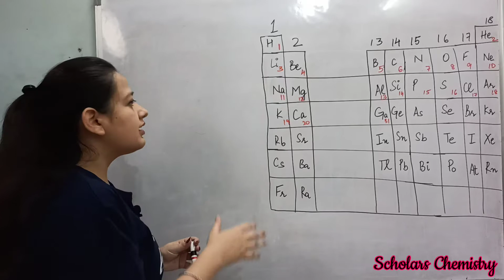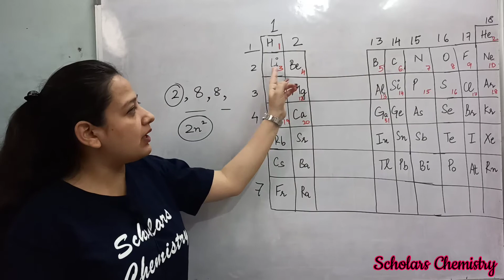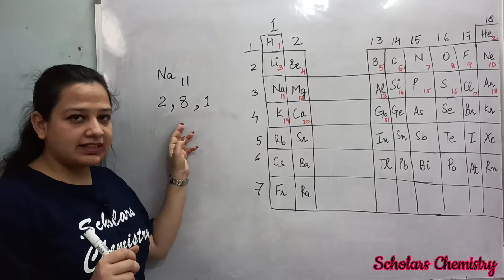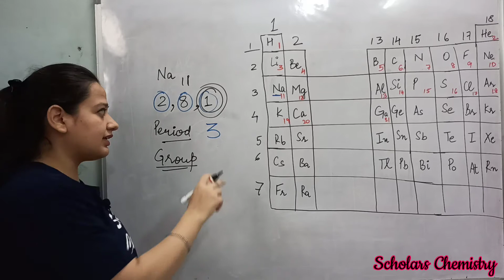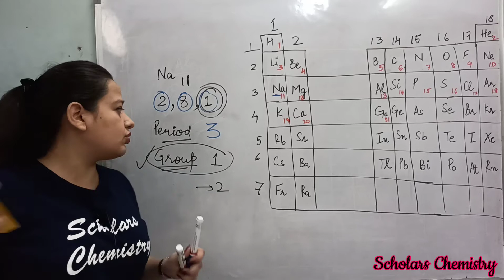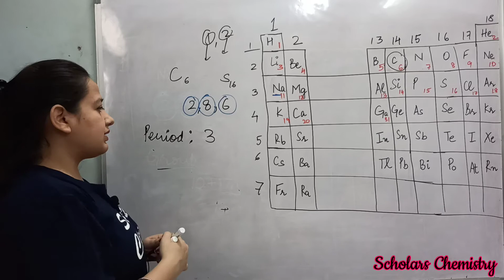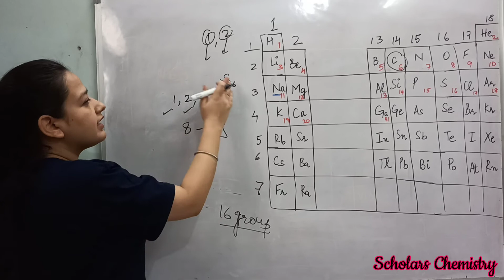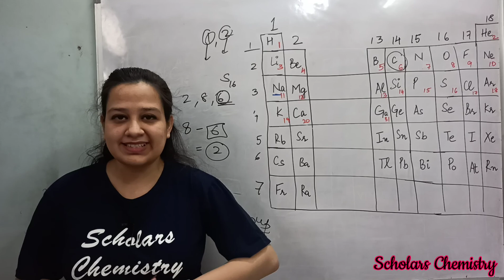How to determine Group and Period of any element | Part 4 | periodic classification of elements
Link to Complete playlist of the chapter -
Content of the chapter-
-PERIODIC CLASSIFICATION OF ELEMENTS - FULL CHAPTER ||
-CLASS 10 CBSE SCIENCE, TARGET 95+ SERIES, dobereiner triadS,
- NEWLAND'S LAW OF OCTAVES, LIMITATIONS, DEMERITS, DISADVANTAGES, ACHIEVEMENTS, ADVANTAGES,
-HENRY MOSELEY, MODERN PERIODIC TABLE,
- TRENDS IN MODERN PERIODIC TABLE, GROUPS AND PERIODS IN MODERN PERIODIC TABLE, DOWN THE GROUP , ACROSS THE PERIOD, VALENCY, METALLIC AND NONMETALLIC CHARACTERS, ALKALI METALS, ALKALINE EARTH METALS, HALOGENS, NOBLE GASES, S, P, D, F BLOCK ELEMENTS, TRANSITION AND INNER TRANSITION ELEMENTS,
-WHAT DOES GROUP AND AND PERIOD NUMBER DETERMINE OR REPRESENT IN MODERN PERIODIC TABLE

Complete Detail Explanation In Simple Words. BEST EXPLANATION IN 1 SHOT